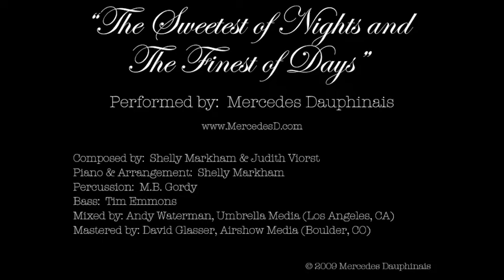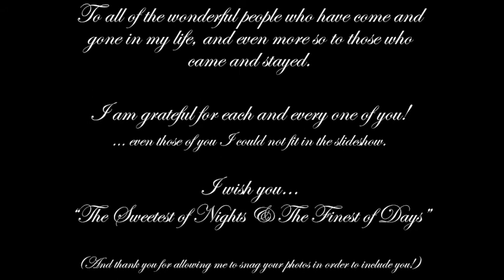The Sweetest of Nights & The Finest of Days ~ Mercedes Dauphinais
Vocals: Mercedes Dauphinais, Composed by: Shelly Markham & Judith Viorst, Piano: Shelly Markham, Percussion: M.B. Gordy, Bass: Tim Emmons